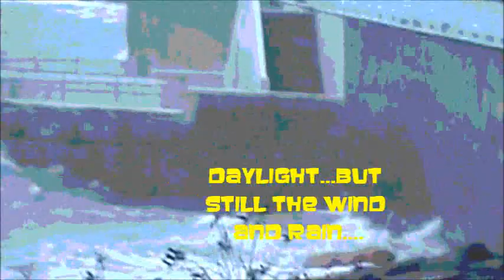by the sea in a small town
a short docudrama by John Dobbs. Posterized and edited with windows 7 movie maker...also quite rflective piano by  by John Dobbs..